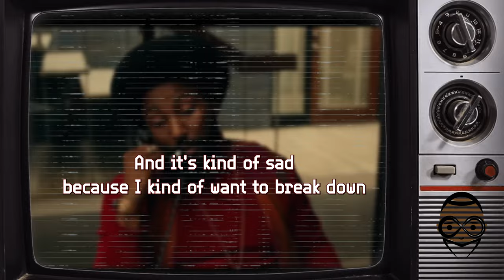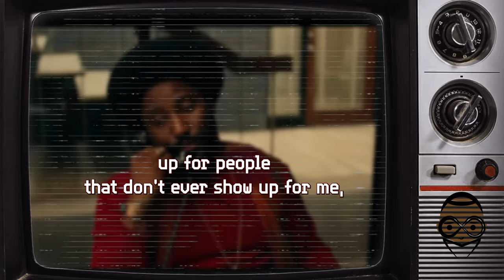How H00kup Culture Affects Blâck Men’s Mental Health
In part 2, Caller 1 shares his emotional journey of personal growth, self-discovery, and the challenges he faces in online dating. He opens up about feeling neglected, mistreated, and used. The video goes into his struggles with vulnerability, trust, and the complexities of dating in today's world. He reflects on the pain of unfulfilled promises and the impact of superficial expectations. Join him as he navigates the difficult path of healing his heart and finding genuine love. Your thoughts and comments are encouraged and appreciated.

Online Autism and ADHD screening can be found here:
***I LIKE THIS ONLINE QUIZ BEST ***